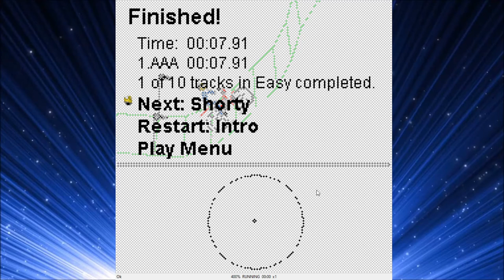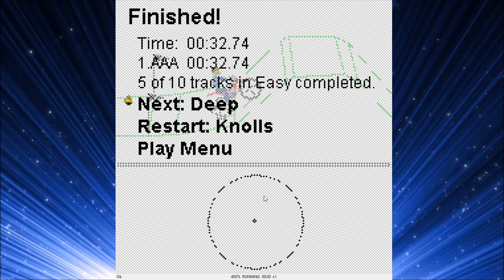Kahvibreak Gameplay #4 | Gravity Defied by Codebrew Software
Mention edits here if any.

I cover games that are currently playable on Flashpoint 7.1, as well as Kahvibreak 1.3, for 10 minutes per game. I am uploading these for archival purposes.